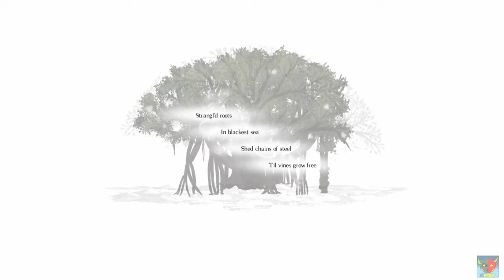Nameless God (End Game) (2 Year Break To Finish on PS4)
I completely forgot about this game honestly. Well, 2 year break is what I needed to beat him it seems lol.